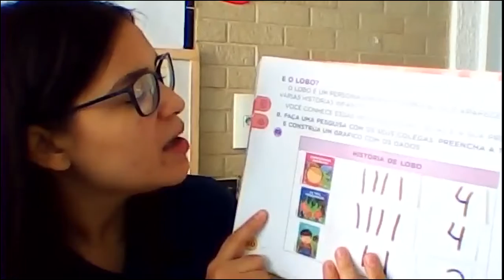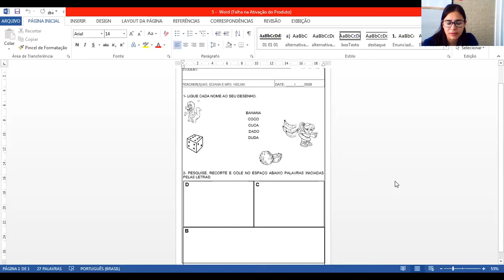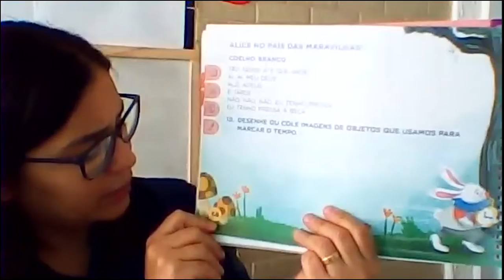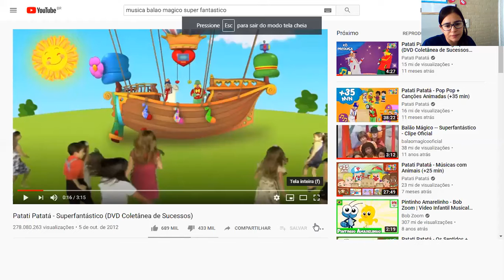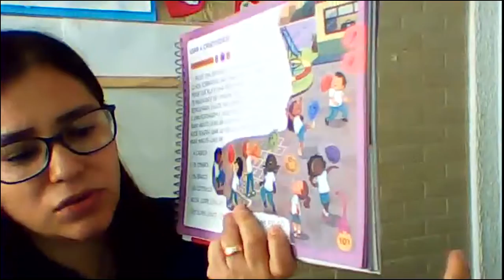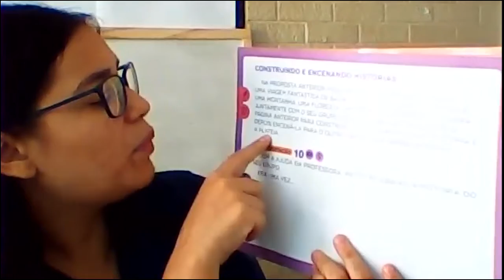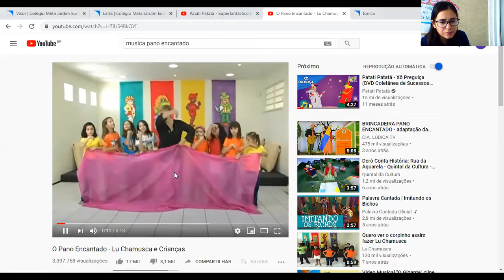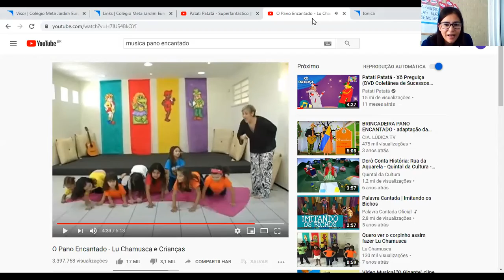KINDERGARTEN P.M. - 22.06.2020